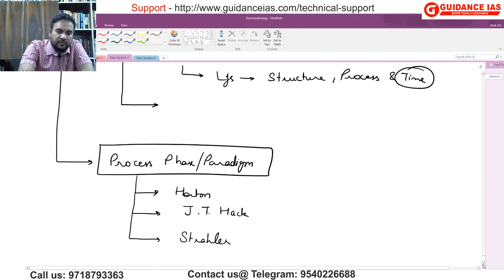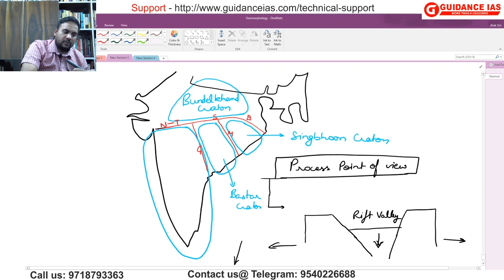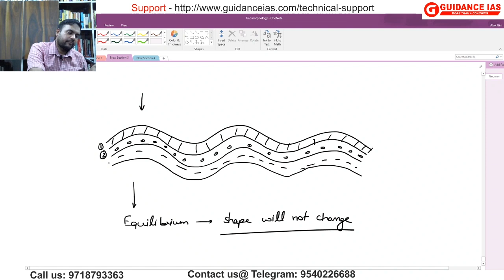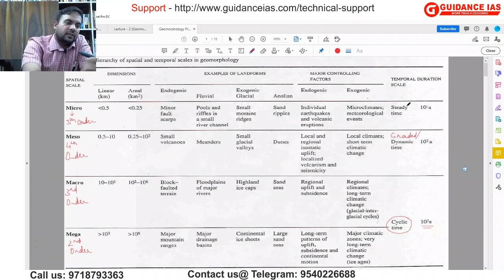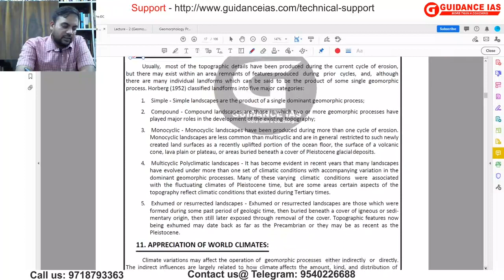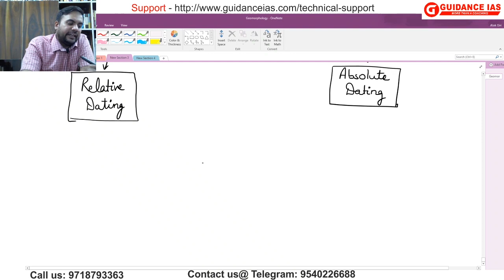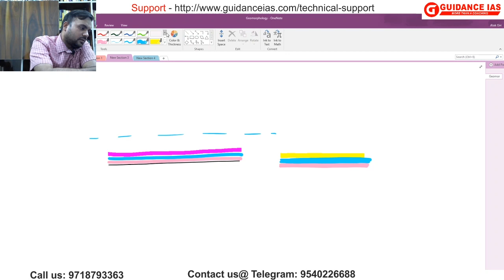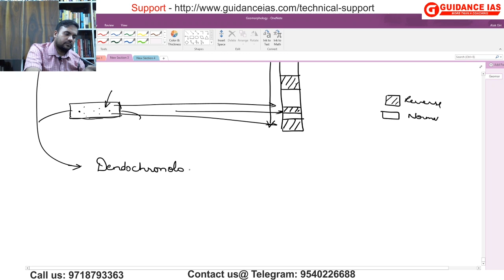Development of Geomorphology | Geo-morphology Lecture 1 | Geography Optional by Himanshu Sharma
More than 45+ selections in Civil Services Exam 2019 from Guidance IAS.

Geography Optional Online Program and Preparatory Classes

Our Geography (opt) @500+  full program to get additional discounts.

Dear Students, our courses are now available online now. The classes will be streamed live from now onwards.  Admissions are open, hurry!

India's best institute for geography optional by Himanshu sir (Innovator of 500+. AIR 3 Junaid Ahmad CSE 2018 & AIR 5 Pratham Kaushik were part of our programme)

Highly beneficial for freshers to make their basics strong.